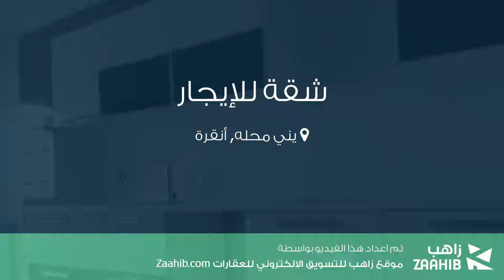شقة للإيجار في شارع 311- سوكاك, يني محله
تفاصيل العرض:-

رقم: 4261242

ميزات:-

4 الغرف, 1 غرف أخرى, 2 عدد دورات المياه, 1 سعة مرآب السيارات, 14 عدد الأدوار, 5 رقم الدور, 2015 سنة البناء, انترنت, غاز, مطبخ مجهز, مطل على المدينة, سكني, مصعد, حديقة, صالة